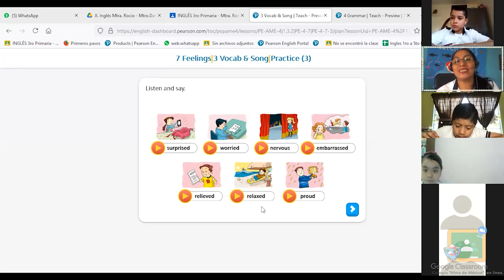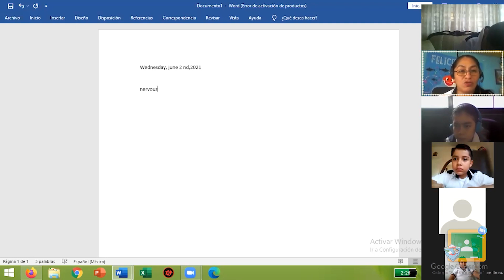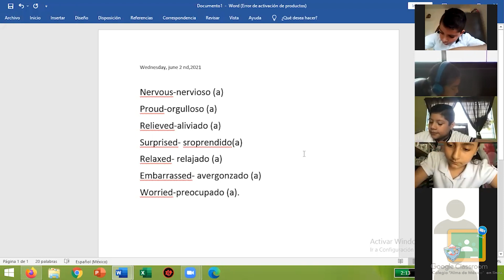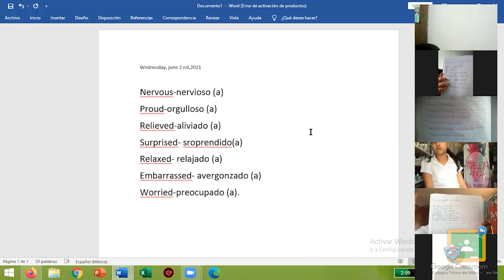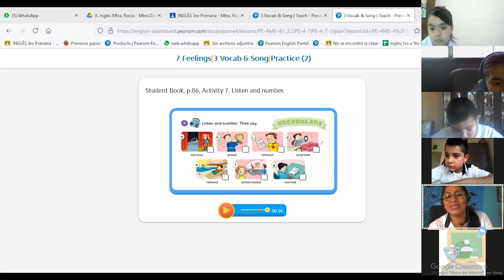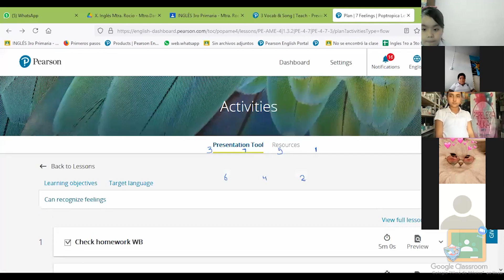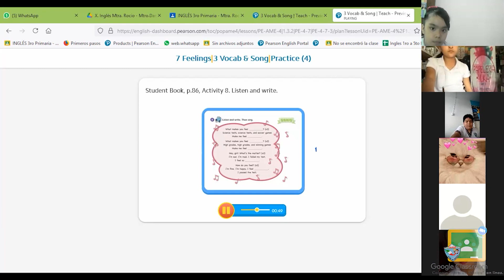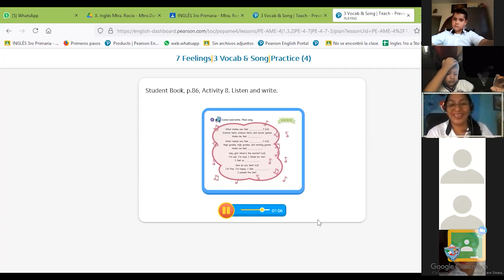4to Primaria - Inglés: New vocabulary